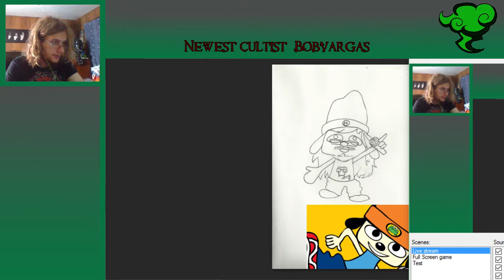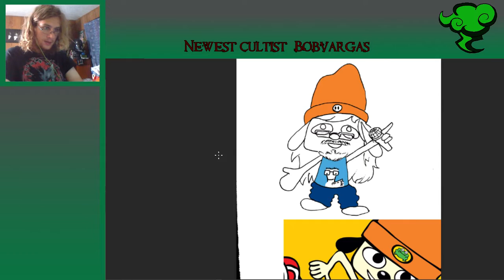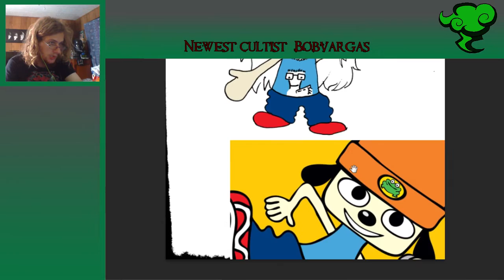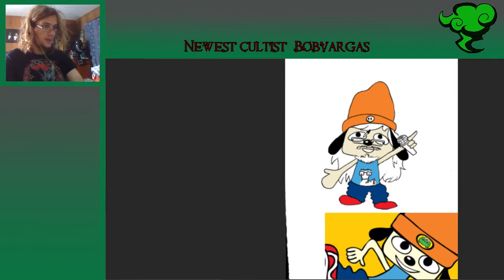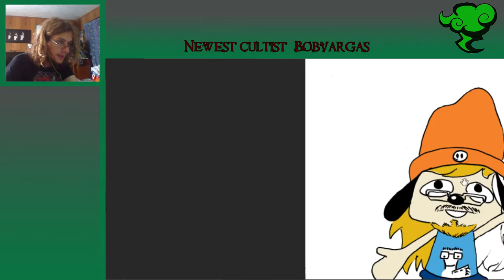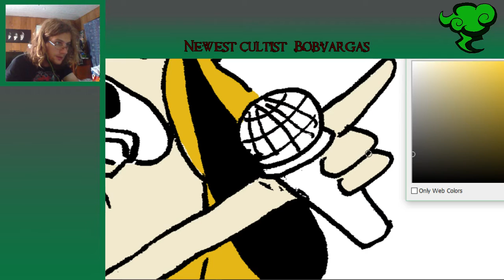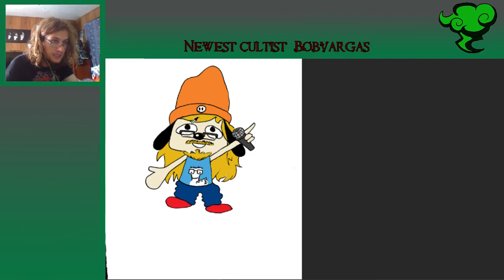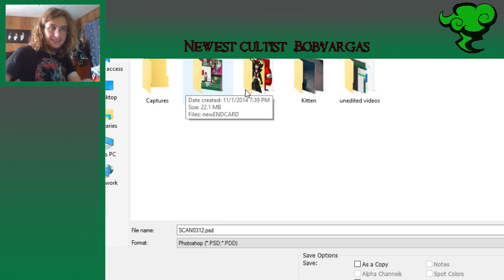Art Stream: Tanner the Rapper